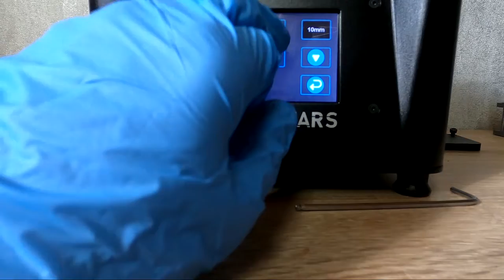TUTO | DEGRIPPER AXE ELEGOO 3D MARS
Dégripper axe Elegoo 3d MARS

Cults3D : DOCTEURCOURTCIRCUIT

Lien🔌

Projet 📈

Recyclage de filament

Matos 🎥🛸

Casque micro Beexellent
Dji Spark
Hubsan H122D pro
Shotcut montage vidéo
Dagoma Neva MAGIS
Elegoo 3d MARS
Acer Spin V

Dites moi un sujet qui vous intéresserez pour la prochaine vidéo